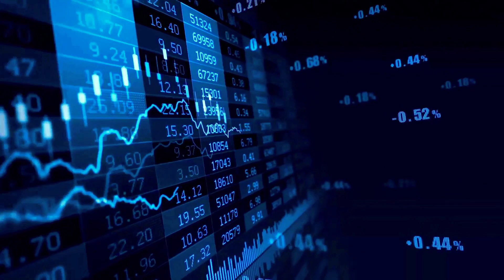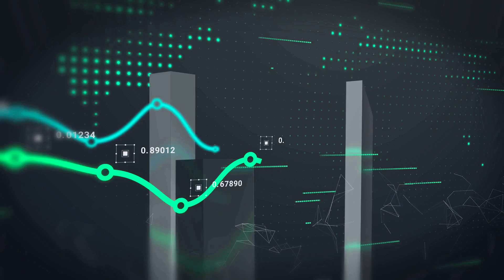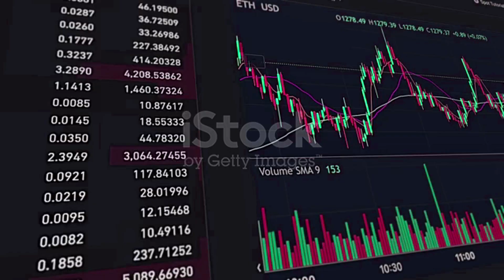MOG COIN PRICE IS GOING TO +700% HERE'S THE REASON WHY?? - MOG PRICE PREDICTION 2024